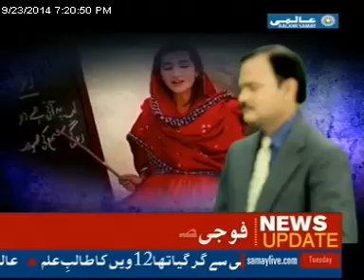Khabarnama on Aalami Samay by Khalid Raza khan 23/092014